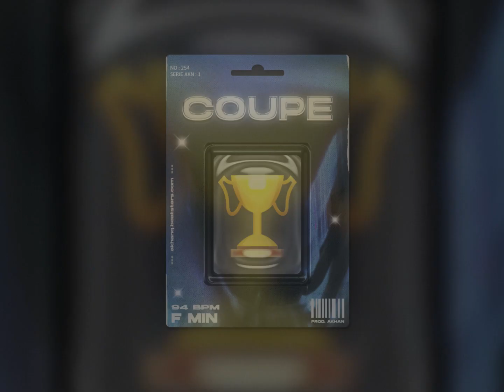(FREE) La Fève x Luv Resval Type Beat 2023 ~ Coupe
Ceci est une instrumentale rap detroit trap (version avec le tag)
▶️ USAGE :
Cette instru est libre d'utilisation pour des projets non-commerciaux, vous devez mentionner (Prod. Akhan) dans le titre.
Pour un usage commercial, vous devez acheter une licence sur mon site.

This beat is free to use for non-commercial projects, you have to credit (Prod. Akhan) in the title.
For commercial use, you have to buy a license on my website.
🎙️Structure du son :
- Intro 0:00
- Verse 1 0:10
- Refrain 0:51
- Verse 2 1:11
- Refrain 1:52
- Outro 2:12